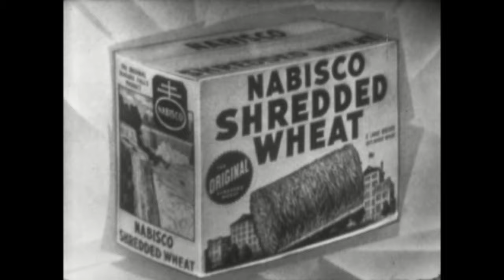Kukla, Fran and Ollie - Kukla's Family - January 8, 1952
Ollie is concerned that Kukla has no family to introduce to the bigwigs they're meeting in NYC.  Kukla poses as "Uncle Alkuk" and his mother. Ollie sings “My Old Trouble” (Jack Fascinato, Burr Tillstrom).